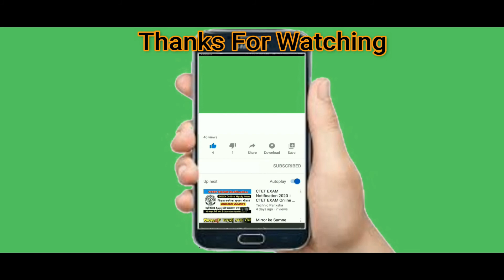Roblox Song ♪ A Roblox Movie "Brookhaven Street Protesters" Roblox Songs Brookhaven Song